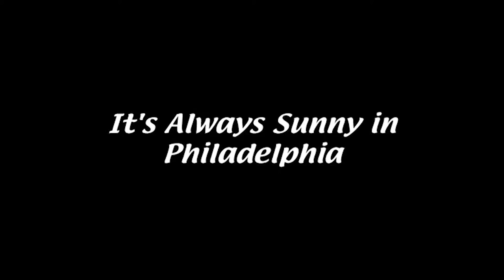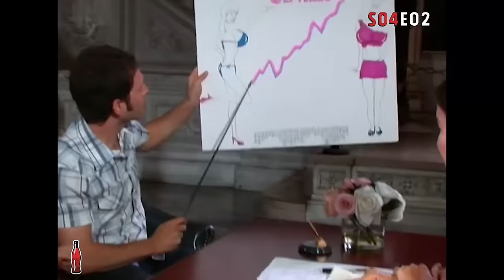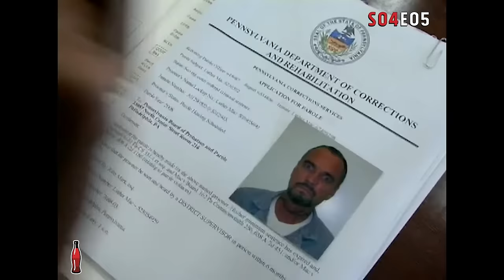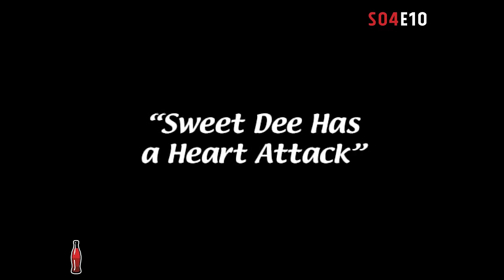It's Always Sunny in Philadelphia funniest moments Pt. 3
If you laughed you got to sub 😁

Also, comment your favorite lines or one I missed